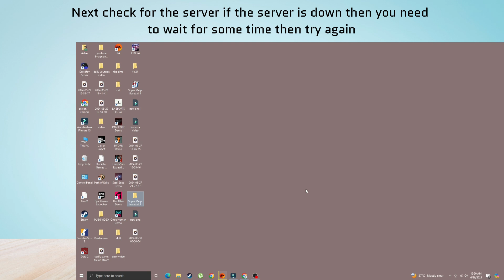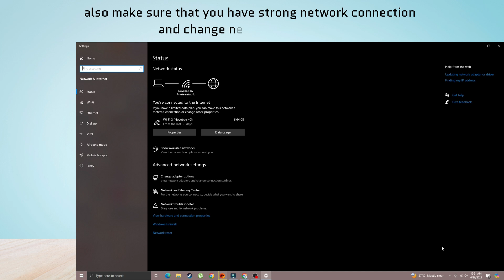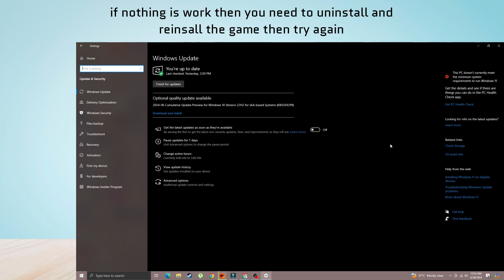How to Fix "An error has occurred trying to connect to the game server" in Super Mega Baseball 4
In this video, you will learn why you are getting "An error has occurred trying to connect to the game server" in Super Mega Baseball 4 and how to fix it.

original article: